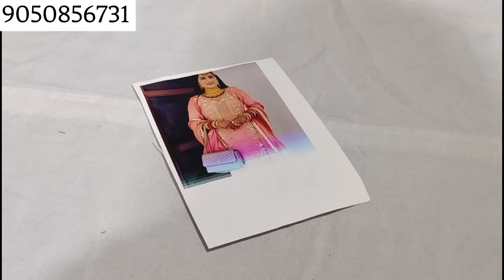बॉटम & बाजू वर्क के बिल्कुल यूनिक पंजाबी सूट||(11/02/2024)